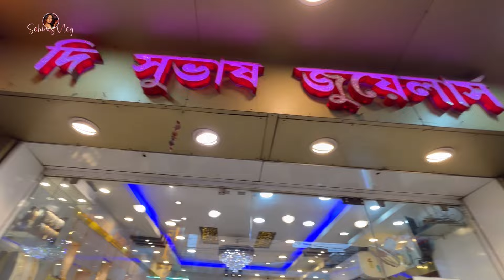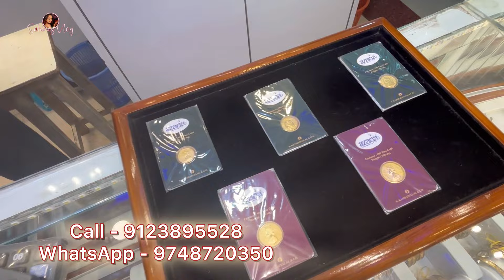মাত্র 2500/- থেকে শুরু সোনার নাকছাবি 😮 | The Subhas Jewellers Collections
Map link